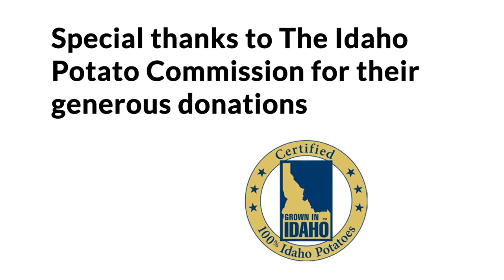Sting Ray Robb at 7Cares Idaho Shares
Sting Ray Robb & The Idaho Potato Commission came out to KTVB's 7Cares Idaho Shares to help out the community. We thank everyone who helped make this amazing event happen!